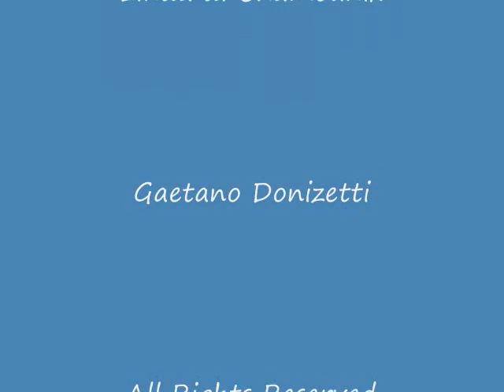David Montefiore - tenore "Da quell di che t'incontrai" Linda di Chamounix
David Montefiore - tenore  sings the duet "Da quell di che t'incontrai" from Gaetano Donizetti's opera 'Linda di Chamounix' with soprano - Pamela Kuchenik.